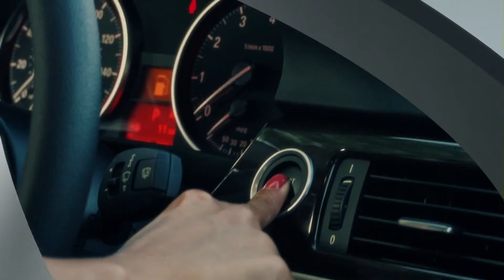Taking The Answer to the World - Wynter Patterson Ministries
- Wynter Patterson Ministries is dedicated to providing an Approachable, Practical and Spiritual approach to ministry.